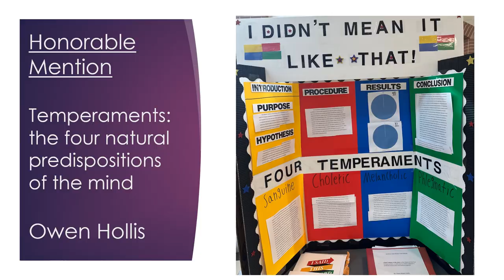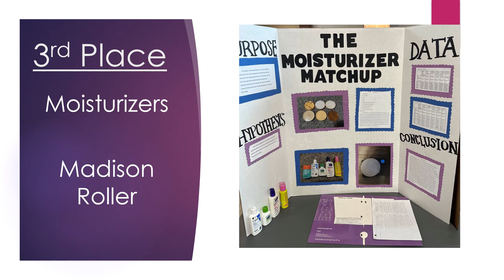Columbia Central High School 4th Annual Science Fair Awards